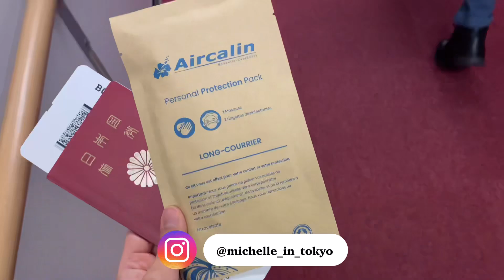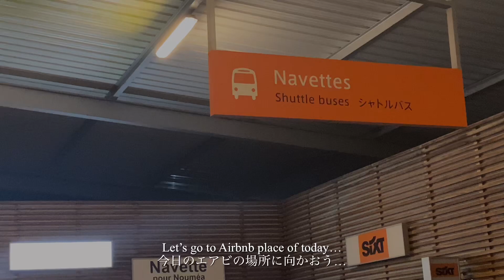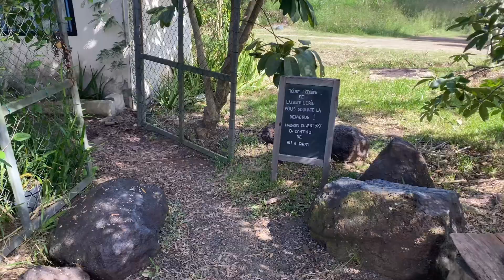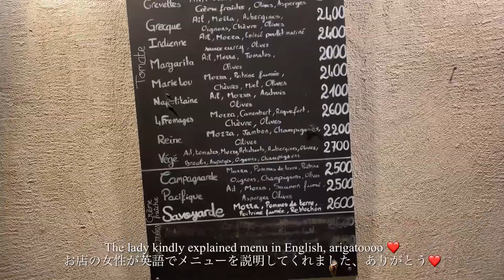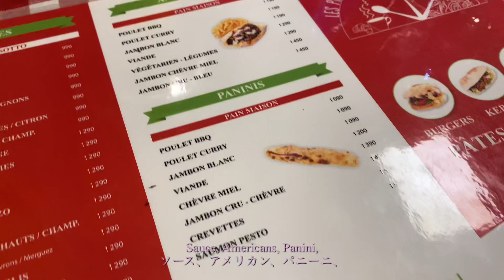Travel vlog - New Caledonia/ニューカレドニア/Noumea/Bouloparis/Bourail/Poe Beach/Lemon Bay/botanic/Air Calin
Hi guys it's Michelle here! This is my 30th vlog so I changed my video style to let you enjoy my videos more :)
This time I went to New Caledonia, during Golden Week(= longest holiday in Japan)!!

Not only main city Noumea, we also went road trip to Bouloparis, Poe beach in Bourail etc...!
It was not easy to go travel overseas under covid pandemic situation, but we enjoyed New Calednonia a loooooot!!

Next vlog is about "Double tree by Hilton", which is on isolated island near main city of New Caledonia.
To those who enjoy my Japan vlogs, please allow me to post one more foreign vlog, then I will start posting Japan vlogs again!!

00:00 Opening
00:24 Fly with Air Calin
02:09 Day1 Noumea - lunch and lemon bay
03:09 Day2 Boulparis and Poe beach
07:18 Day3 Sneak peak of next video
07:39 Day4 Noumea shopping and leaving

Vllo - Holiday lunch
Vllo - Wine and lipstick